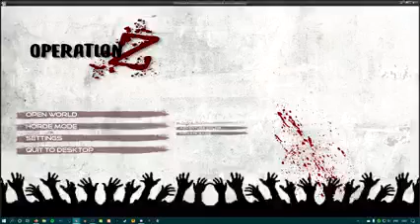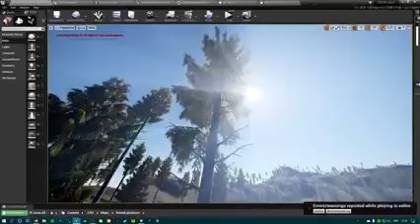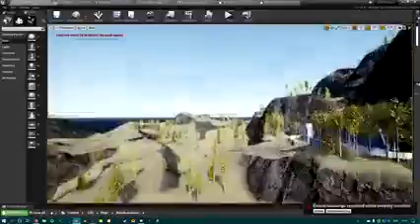ProjectZ - Showcase Demo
This is a short showcase demo for an older project. Uploaded for proof of work.